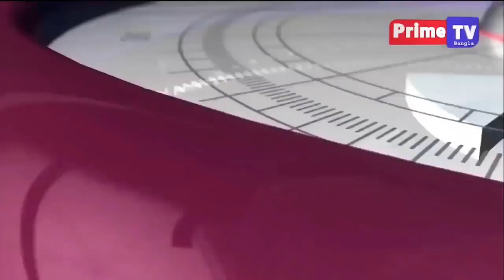ADUST Freshers’ Reception & Cultural Program | Atish Dipankar University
Atish Dipankar University of Science & Technology (ADUST) organizes a Freshers’ Reception and Cultural Program for new students of the Spring-2022 semester at Uttara permanent campus on Friday, 01 April 2022.

Prof. Dr. Zahangir Alam, Vice Chancellor, ADUST chaired the function while Hon'ble Deputy Minister of Education Mr. Mohibul Hasan Chowdhury was present as the Chief Guest on the occasion. Mr. Liakat Sikdar, Honorable Chairman, Board of Trustees, other members of the Board of Trustees of ADUST Prof. Dr. M. Shahin Khan, Mr. Syed Mohammad Hamayet Hossain, Mr. Md. Jonayet Ahmed and Mr. Tanvir Islam Patwary were present as the guests of honor. Dr. Ferdous Zaman, Secretary, UGC and Mr. Omar Farukh, Director, UGC were present as special guests on the occasion.